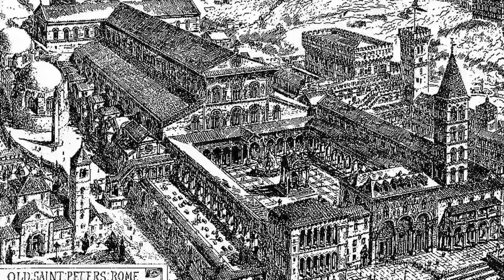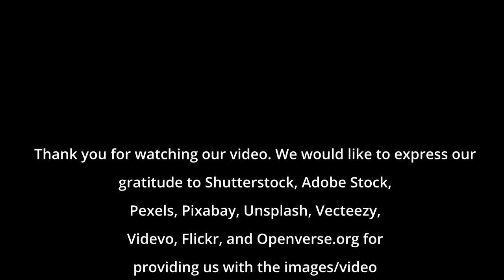Why Did The English Invade Ireland?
It has something to do with an English Pope, a pagan horse sacrifice and a deposed Irish King.

Discover the captivating history behind English rule in Ireland, as we explore the influence of an English Pope, the persistence of pagan horse sacrifice rituals, and the role of an exiled Irish king. In this eye-opening video, we'll delve into the Norman invasion, the Catholic Church's involvement in Irish politics, and the complex interplay between religion and power. Learn how the Papal Bull "Laudabiliter," Pope Alexander III's confirmation of the Lordship of Ireland, and the English Reformation shaped the religious landscape of Ireland. Join us on this fascinating journey through time, as we uncover the untold story of how politics, pagan practices, and the Church intertwined to forever change the course of Irish history.

*Shamrock Nation:*
Discover the essence of Ireland with Shamrock Nation, your one-stop channel for in-depth explorations of Irish politics, society, business, industry, history, culture, and more. Our captivating and well-researched videos cover a diverse range of topics, from the fascinating history of Aer Lingus and Irish Aviation to the impact of Brexit and Ireland's relationship with the European Union.

Stay updated on the latest developments in Irish politics and society, such as the Biden visit to Ireland, the HSE, and the rise of multinationals in the country. Gain insights into Ireland's transportation system, with content on the Dart & Dart+ and the future Dublin Metrolink. Explore the growth of Dublin as the second city and its historical evolution through videos on Dublin through the ages, Dublinia, and Georgian Dublin.

Immerse yourself in the rich tapestry of Irish culture with features on Halloween (Samhain), Ireland's Electricity Grid, Irish Lights, and the unique Irish climate. Dive deep into Ireland's past, from its role in the British Empire and World War 2 to its involvement in UN peacekeeping missions and the Good Friday Agreement during the Troubles.

Keep a finger on the pulse of Irish business and industry, with coverage on Google layoffs in Ireland, Irish Company Overviews, and the development of Dublin's docklands. Learn about the nation's defense and law enforcement through content on the Irish Defense Forces, the Garda, and Irish Tribunals.

Gain a global perspective on Ireland's role in climate change, Irish foreign aid and development, and Irish diplomacy and soft power, as well as its contributions to the United Nations. Delve into the beauty of Dublin Bay and the importance of Irish neutrality in international affairs.

Join Shamrock Nation today and embark on a journey through the captivating world of Irish history, politics, and culture, while staying informed on the latest news and trends shaping the nation.